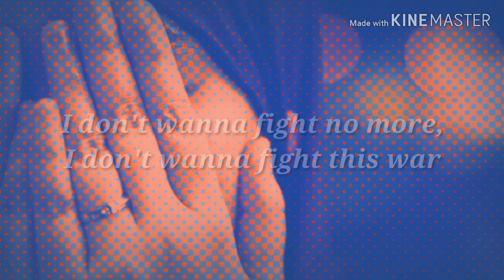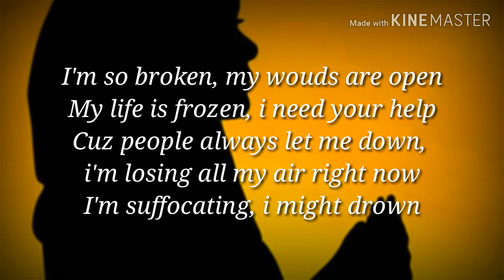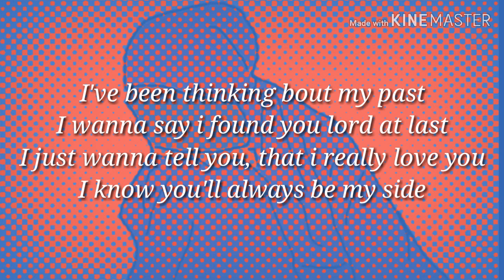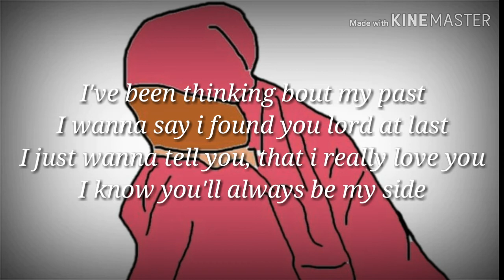OMAR ESA - Forgive Me Allah